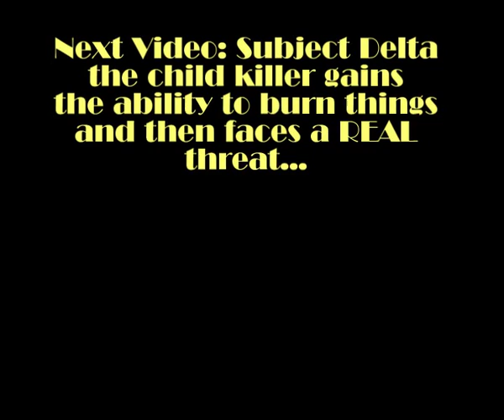Bioshock 2 Walkthrough (Hard) - Part E1 - Much Sooner Betrayal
A familiar divergence point, a different path, blood of the innocent is spilled, all near the end of Ryan Amusements!